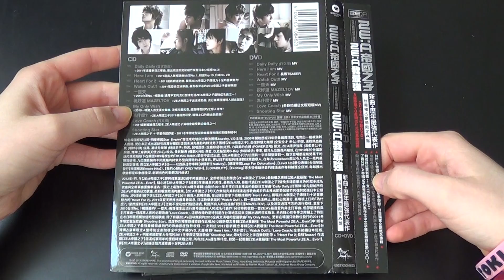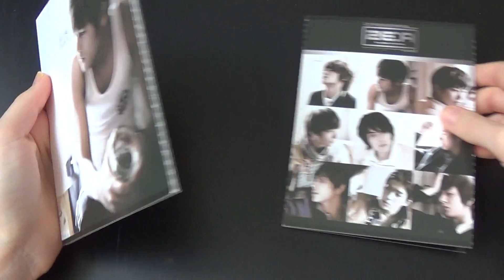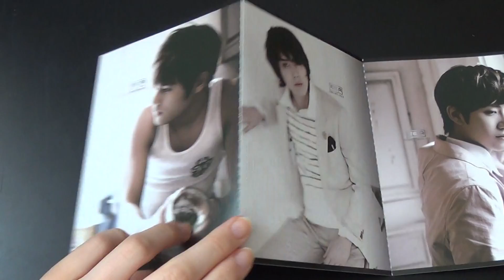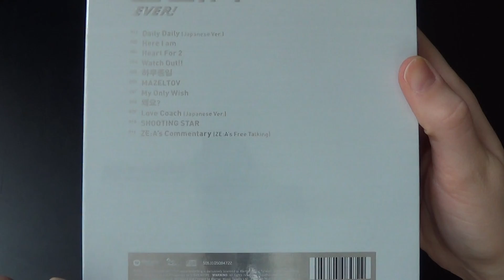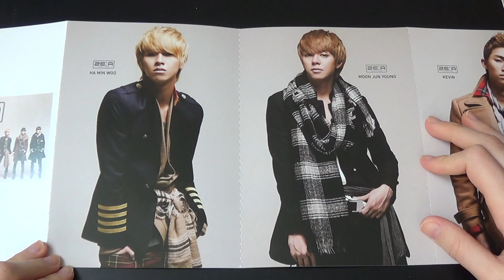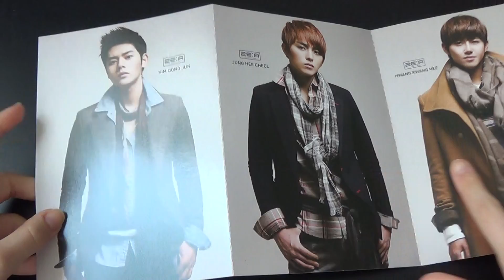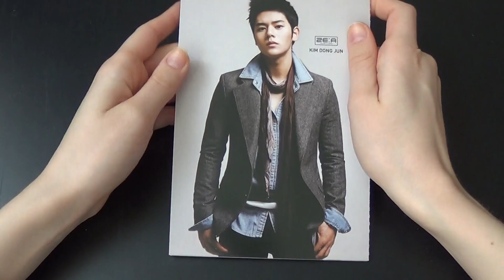Unboxing ZE:A 제국의아이들 Taiwan Compilation Album The Most Powerful ZE:A Ever! (Version A & B)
Unboxing/Review of ZE:A (Children of Empire) Taiwan Compilation Album 제국의아이들 The Most Powerful ZE:A...Ever! (Edition A & B - Both Versions!)
Bought from WOWHD & Yesasia.

The Version A Album comes with a CD, DVD and Postcards with photos and lyrics.

The Version B Album comes with a CD and member designed photo greeting cards.

Tracks on the CD:
1. Daily Daily (Japanese Version)
2. Here I am
3. Heart For 2
4. Watch Out!!
5. 하루 종일
6. MAZELTOV
7. My Only Wish
8. 왜요?
9. Love Coach (Japanese Version)
10. Shooting Star
11. ZE:A's Commentary (ZE:A's Free Talking) [Only on Version B]

Contents of the DVD:
1. Daily Daily (Japanese Ver.) - Music Video
2. Here I am - Music Video
3. Heart For 2 - Teaser Spot
4. Watch Out!! - Music Video
5. All Day Long - Music Video
6. MAZELTOV - Music Video
7. My Only Wish - Music Video
8. 왜요? - Music Video
9. Love Coach (Japanese Ver.) - Music Video (Short Ver.)
10. Shooting Star - Music Video